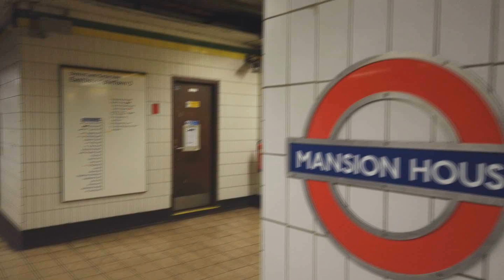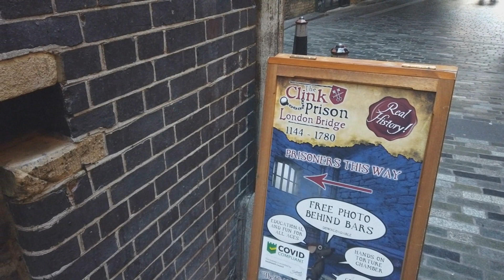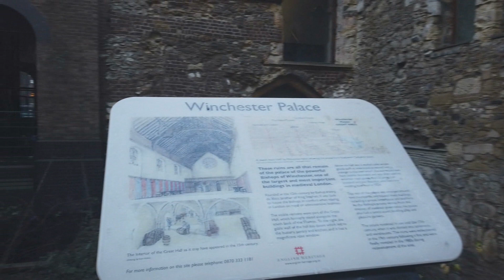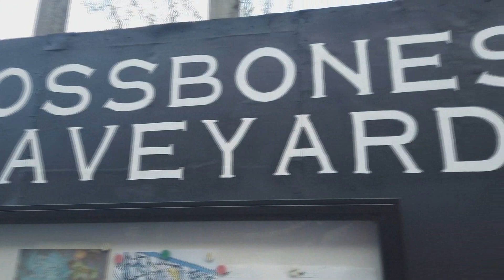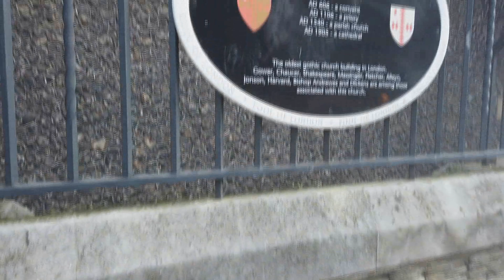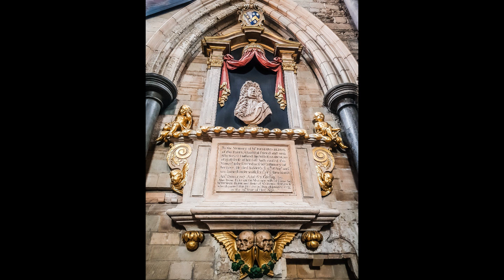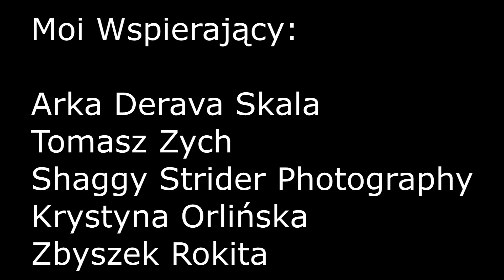Londyn odcinek #1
Zapraszam na pierwszy odcinek poświęcony Londynowi, jego historii i fascynującym miejscom. Zaczynamy od dzielnicy rozpusty - Southwark.